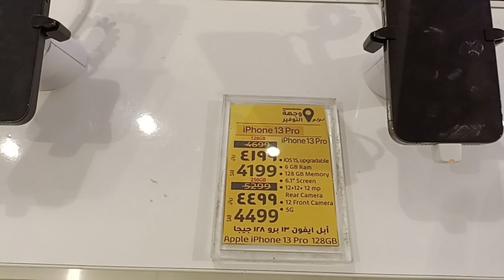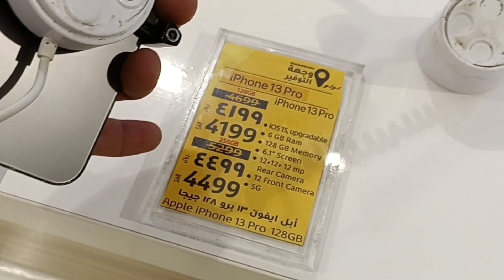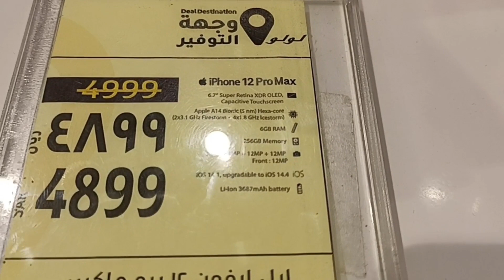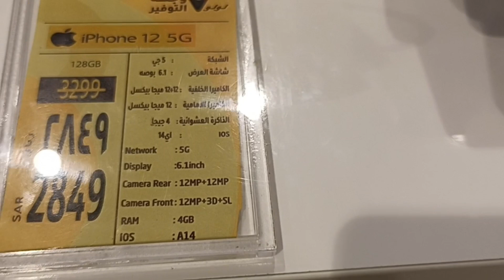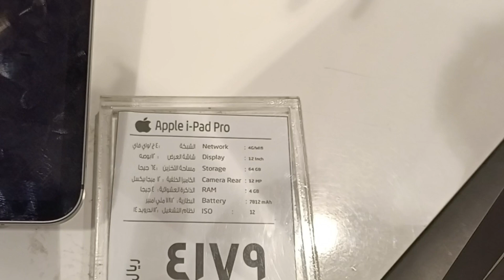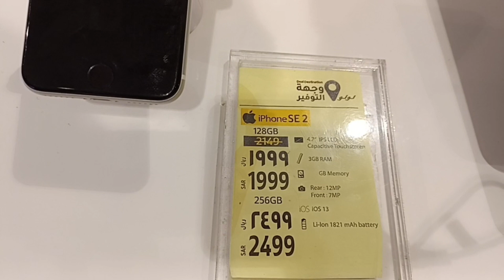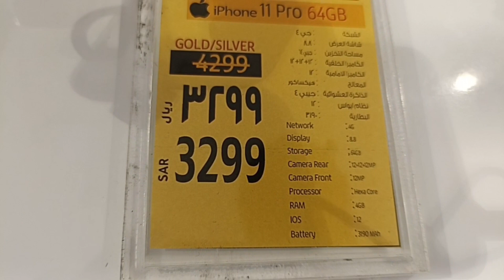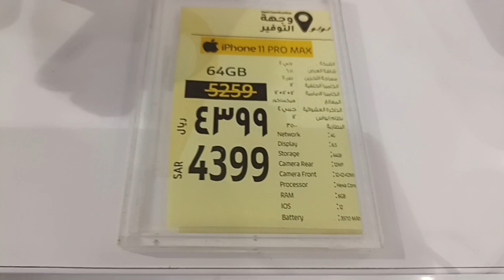Iphone Mobile Price In Lulu Market/ iPhone 13 Pro Max price in Saudi Arabia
Iphone Mobile New Price In Lulu Market/ iPhone 13 Pro Max price in Saudi Arabia

Iphone Mobile Offer In Lulu Market 2022 New Video